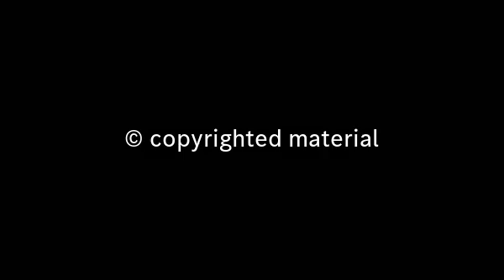Magic Moments - Mercedes-Benz